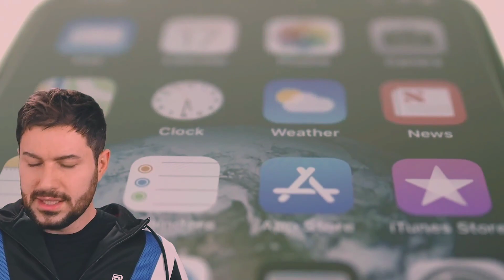O METAVERSO de Mark Zuckerberg seria a proposta para possibilitar a imagem da besta do Apocalípse ??